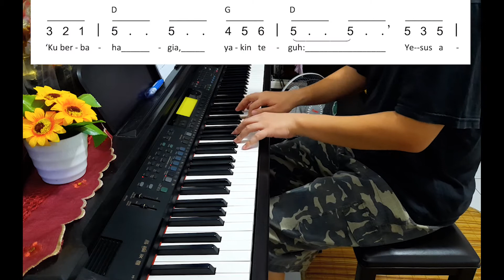KJ 392 - 'Ku Berbahagia (chord)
Edisi 66

KJ 392 - 'Ku Berbahagia
Stair: Blessed Assurance, Fanny J. Crosby, 1873
Terjemahan: Yamuger 1978